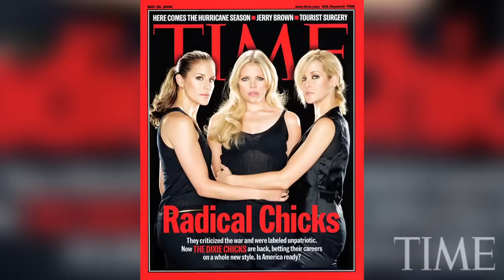10 Questions for Natalie Maines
Singer Natalie Maines on motherhood, the future of the Dixie Chicks and why she can't go back to country music